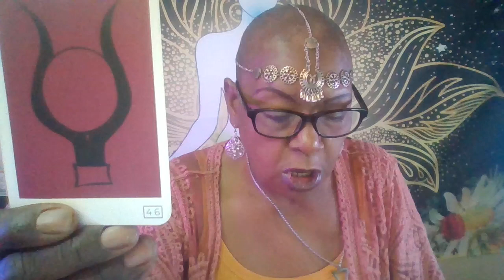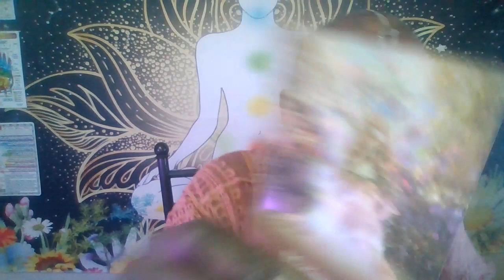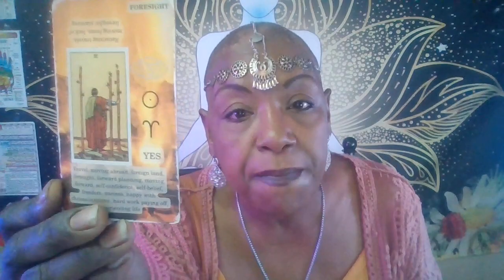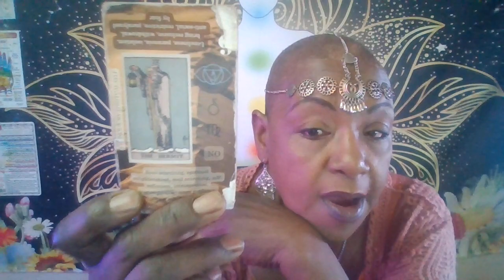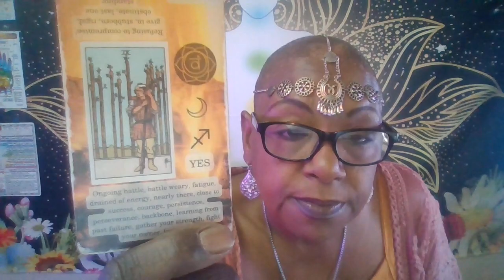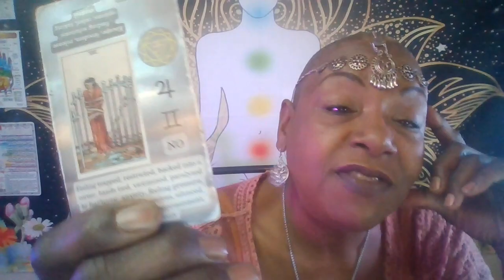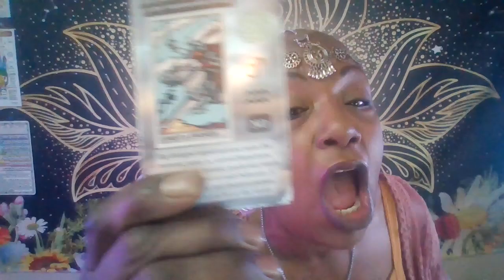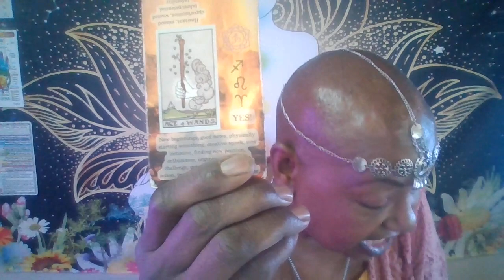Tea time with Tanya (Monday Mayhem) 2-26-24 Will the sun go dark in march?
Private readings
{100$ Special 1 hour reading +1 sachet or bath brew+ 1 Room Spray}
65$ -1 HOUR READING
35 $ - 30 MINUTE READING AND
25$ 15 MINUTE READINGS AVAILABLE
Sachets 20$
Room Spray 20$
Spiritual Bath Brew 20$
 $ SHOW SUPPORT WITH SUPER THANKS: paypalme@toy14xena
or through cash.app :$TanyaStingley